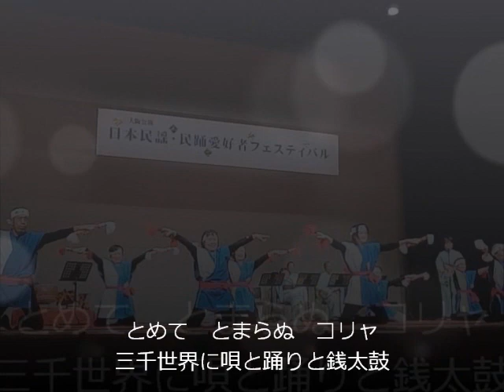令和２年１月１１日 民謡民踊愛好者フェスティバル 大阪公演 島根民謡安来節 銭太鼓 安来節保存会関西支部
島根県の民謡安来節の演目、銭太鼓です。日本特有のジャグリングと言える安来節だけがもつ演芸です。２本の筒状になっている棒の中に紐を通した５円玉を何枚か入れ音がでるようになっています。古銭の穴が開いている物が使われているものを持っている人もいます。縁起の良い演芸として銭太鼓を見る事を喜ぶ人もいます。